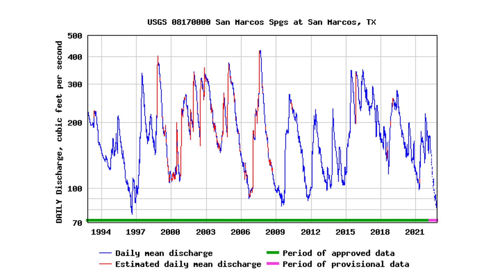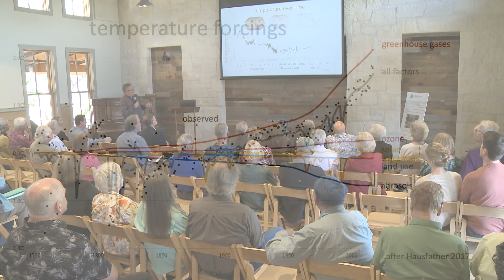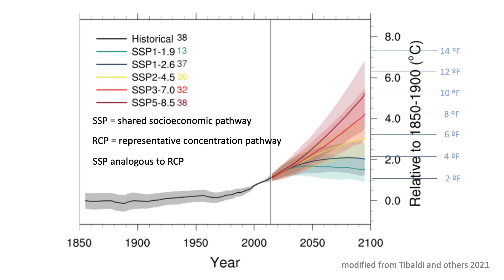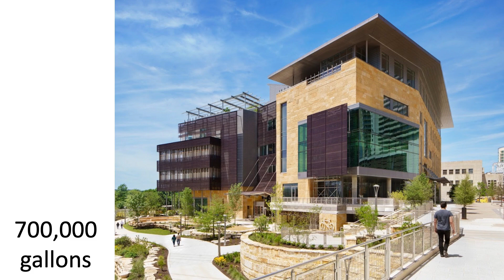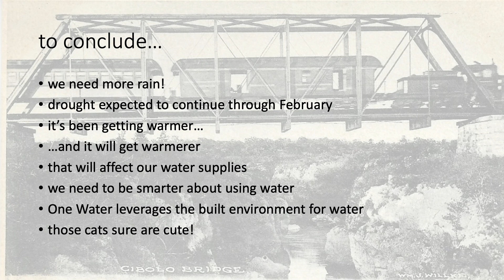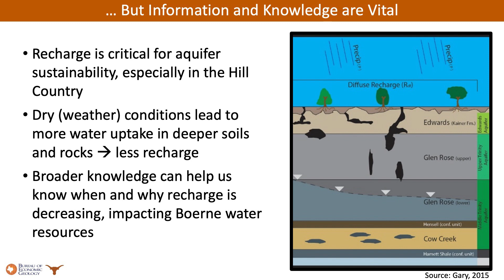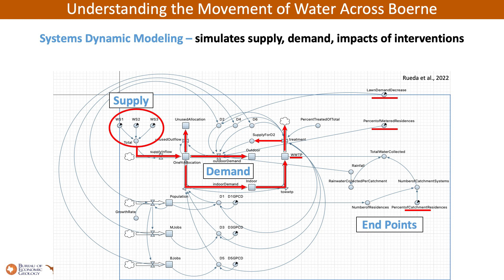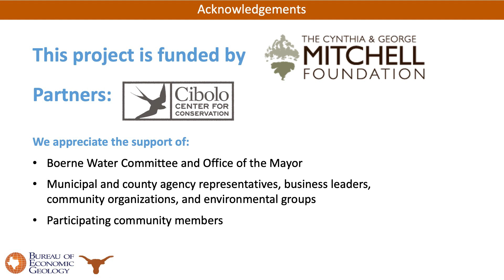The Future of Water in Texas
The Texas Water Development Board expects Texas' water supply and demand to diverge steadily over the next 50 years. We must work together to ensure we provide, protect and preserve this precious natural resource. The Cibolo Center for Conservation has been working with partners to elevate the conservation, collaboration and collective management of water in our region. We are pleased to bring together some of the state’s experts on research and data collection for water while sharing more about our partnership with the City of Boerne to create an Internet of Water.  Dr. Robert Mace, Executive Director & Chief Water Policy Officer at the Meadows Center for Water and the Environment and Dr. Michael H. Young, Sr., Research Scientist at the Bureau of Economic Geology at the University of Texas at Austin discuss THE FUTURE OF WATER for the 2022 Lende Lecture.   Presented by Cibolo Center for Conservation with support from Cibolo Preserve in honor of Bill Lende, founder of Cibolo Preserve and J.W. Pieper, who inspired this annual lecture series.